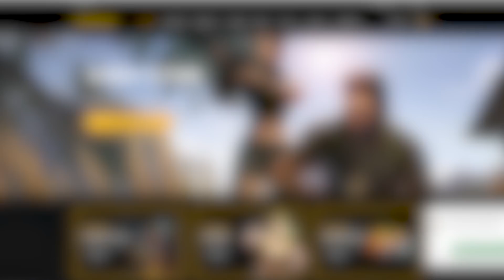ROV สุ่มกล่องซัมเมอร์ ลุ้นลีเจนสาว 3 ตัวสุดแรร์ 😳